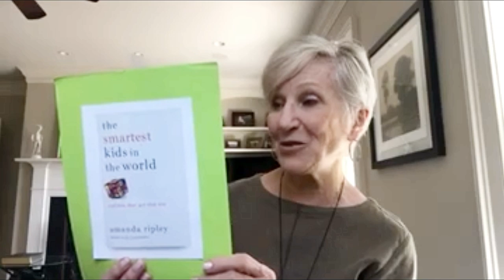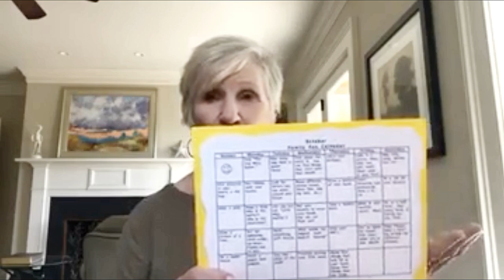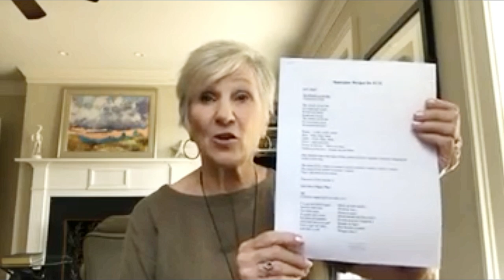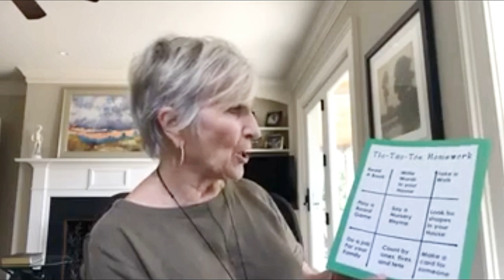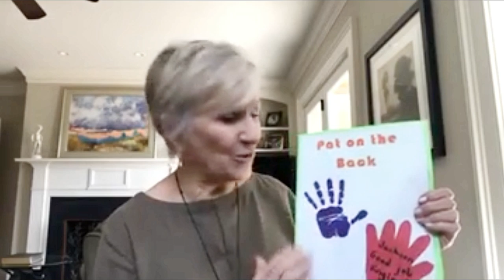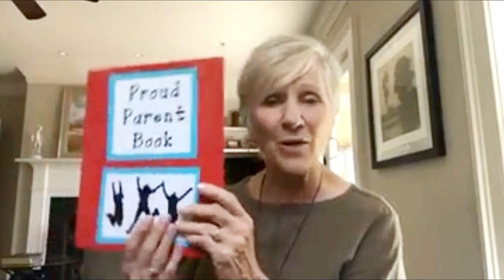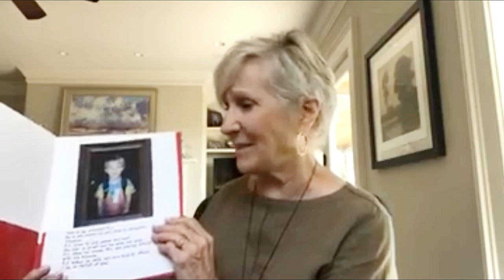Family Connections with Dr. Jean - Download links, too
FAMILY CONNECTIONS

In Amada Ripley’s book THE SMARTEST KIDS IN THE WORLD, one of the most interesting findings was that what parents did at home mattered significantly.

Parents showed their children they valued education by asking about school, what they learned, what they liked, etc. Parents who modeled reading also had a positive impact.

Here are a few tips to encourage parents to communicate with their children daily.

Journal – Make daily journals for students by putting white paper in a pocket folder.  At the end of each day students draw what they learned and dictate or write a sentence to go with their drawing.  The journal goes home each evening so children can discuss what they did at school with their parents.  The parents sign the journal, write comments or compliments, and return it the following day.

Reading Calendar – Send home a reading calendar at the beginning of each month.  Parents and children can color in an object for each 5-10 minutes of reading.  Make sure calendars are returned at the end of each month.  (You may download reading calendars on my website.)